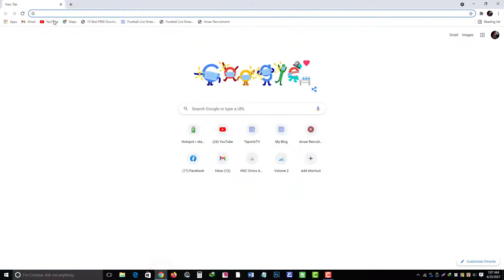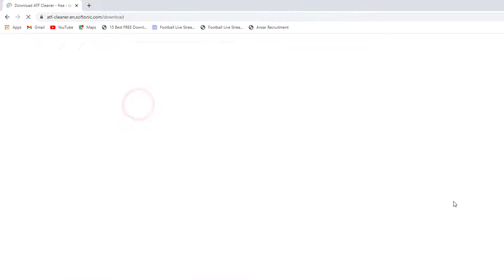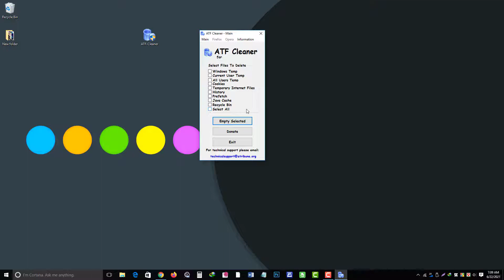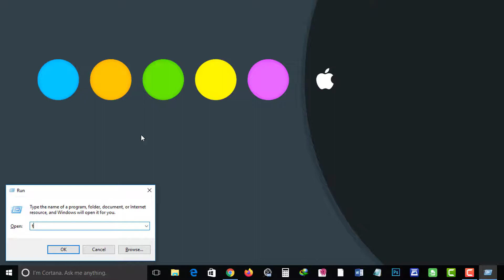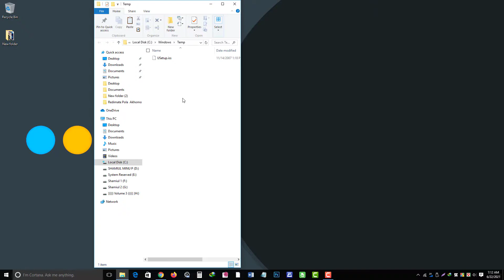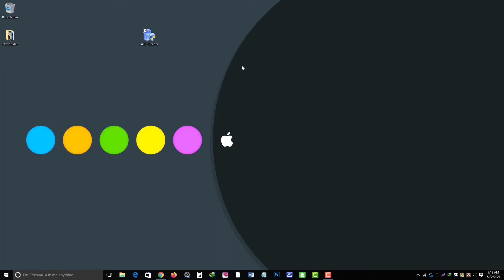১ ক্লিকে কম্পিউটার-এর অপ্রয়োজনীয় ফাইল/ফোল্ডার ডিলিট করুন | Delete unnecessary files/folders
In this video, I have shown you how to delete unnecessary files/folders from your computer with just one click.

১ ক্লিকে কম্পিউটার-এর অপ্রয়োজনীয় ফাইল/ফোল্ডার ডিলিট করুন | Delete unnecessary files/folders

Search hints: shamiul360That will work with this software:-Windows Temp-Current User Temp-All User Temp-Cookies-Temporary Internet Files-History-Java Cache-Recycle Bin

Welcome To the "Shamiul360" Youtube Channel.
Shamiul360 Share In This Channel All Types Of Educational And Technology Videos. You Can See And Learn About Below Topic Content In This Channel

NID Card Download 2021 | Original Online Copy NID Card Download 2021 | With NID wallet and face scan